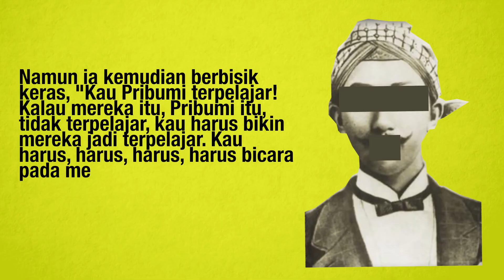Berpikir Kritis untuk Masa Depan - Hutata Channel Trailer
Menurut hasil studi, 47% dari total lapangan kerja di Amerika Serikat terancam karena perkembangan teknologi. Untuk itu, kemampuan berpikir kritis dibutuhkan oleh manusia-manusia yang ingin bertahan di masa depan.

Melalui channel YouTube ini, kami ingin meningkatkan minat pemuda Indonesia terhadap sains dan teknologi sebagai bekal untuk dapat berpikir kritis dan kreatif. Di sini kami mengambil peran di bidang Komunikasi Sains untuk memberikan keterkaitan antara iptek dengan permasalahan yang dialami dalam kehidupan bermasyarakat.

Kami berupaya menyajikan konsep-konsep ilmu pengetahuan dengan bahasa yang ringan dan sedikit humor meski disadur dari jurnal-jurnal ilmiah. Kami juga akan melakukan wawancara dengan para ahli untuk mendapatkan penjelasan langsung untuk tema terkait.

Dengan ini, diharapkan, para pemuda dapat terus menemukan gairah untuk belajar sebab mereka menemukan konteks dari ilmu yang dipelajarinya di sekolah. Dan, semoga, semangat belajar itu tak akan berhenti setelah lulus dari sekolah.

Kami percaya bahwa hal ini adalah penting untuk membuat suatu perubahan di dunia pendidikan di Indonesia. Kalau bukan kita yang mulai menyebarkan konten-konten ilmu pengetahuan, siapa lagi? Kalau tidak kita mulai sekarang, kapan lagi?